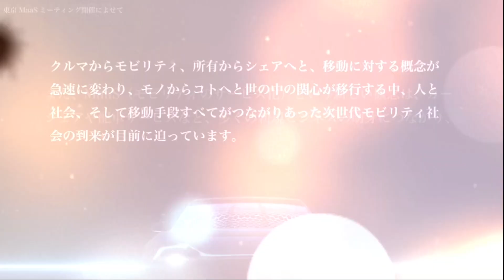【東京MaaSミーティング〔V2-01〕in 東京モーターショー：平井×池内】YouTube黄金時代到来！「MaaS時代のキーワードは、情報配信とコミュニティ化」｜カートラエリアCarstayにて開催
[Guest Speaker]
有限会社 本荘興産　代表取締役社長 平井 新一 氏
株式会社Xenomedia blend　代表 池辺 政人 氏
[Moderator]
タレント　野村日香理さん

◆2ndセッション（@東京モーターショー2019）
[ミーティングコンセプト]
YouTube黄金時代到来！
「MaaS時代のキーワードは、情報配信とコミュニティ化」

※こちらは「未編集版」となりますので、後日HonjyoChannelなどにて音声と動画の編集版の本編を追加いたします。

ファインピースは、「人生に自由を、仕事に創造性を。」というコンセプトのもとMaaSモビリティ革命への挑戦を応援しており、Carstayの協賛企画を東京モーターショーの会場にて開催！

YouTube黄金時代到来！「MaaS時代のキーワードは、情報配信とコミュニティ化」をテーマ動画を公開しました。^ ^

以下、プレスリリース（ ）より抜粋。

●MaaSの時代における洗車とは

第2、第3セッションのテーマは、「YouYube黄金時代到来！MaaS時代のキーワード、“情報発信”と“コミュニティ化”」。セッション序盤、株式会社本荘興産代表の平井 新一氏より、同社の展開する洗車・コーティングなどカーディテイリング業界からのMaaS（モビリティのサービス化）についての捉え方について話が始まった。

「MaaSの時代においても、クルマを使う機会が増えることでクルマに興味が向く。コンビニやガソリンスタンドなど、人が集まる場所で気軽に洗車ができる環境を整えていきたい。」と平井氏は考えているという。

イケさんこと、株式会社Xenomedia blend代表の池辺 政人氏（YouTubeチャンネル：とうちゃんはテンネンパーマ）は、長年、バンライフ（車中泊）を行いながらサーフィンなどのアクティビティを実践しており、特にルーフラックやオーニングなどで仮装しているバンは、門型洗車機にも入れることができないため、本荘興産のWashmanのモップのような商品がガソリンスタンドなどで利用できるように置いてあると便利だと思うという。

シェアリングの本質は「資産の高度活用」にあると言われているが、クルマが所有から共有する時代になる中、カーケア製品のシェアリングやサブスクリプションモデルも、インターネットによって情報共有が容易となった現在の潜在市場と言えるのかもしれない。

【東京モーターショー2019】話題のカーシェアCarstayへの協賛第2弾。

【東京モーターショー】ファインピース協賛企画、カートラエリアの「Carstay」ブースに、「彼方と私」をリリースした野村日香理さんが24日ゲスト出演決定！東京MaaSミーティングでYouTube出演も

【東京MaaSミーティング2019】ミーティングコンセプトと3つのトークセッションテーマを発表！東京モーターショー2019Carstayブースにて開催

【東京MaaSミーティング：伊倉×佐々木】「技術革新で予測不能時代到来！社会に対応する変化戦略から生まれる新潮流」｜ 東京モーターショー2019 カートラエリア Carstayブースにて開催

【東京MaaSミーティング：平井×池辺】「YouYube黄金時代到来！MaaS時代のキーワード“情報発信”と“コミュニティ化”」｜ 東京モーターショー カートラエリア Carstayブースにて開催

【東京MaaSミーティング#1】クルマ×暮らしの次世代スタイル！所有からシェア、シェアエコの新たな豊かさ

【東京MaaSミーティング#2,3】YouYube黄金時代到来！MaaS時代のキーワード"情報発信"と"コミュニティ化"

【東京MaaSミーティング#4】クルマ×暮らしの次世代スタイル！所有からシェアへ、シェアエコの新たな豊かさ

【東京MaaSミーティング#5】「技術革新で予測不能時代到来！社会に対応する変化戦略から生まれる新潮流」